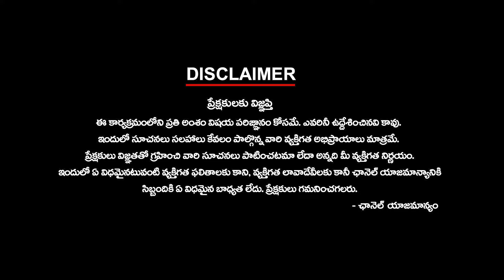గద్దర్ వర్ధంతి | Folk Singer Gaddar | Ktv Telugu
గద్దర్ వర్ధంతి | Folk Singer Gaddar | Ktv Telugu ktvtelugu| ktvtelugu @KtvTeluguNews